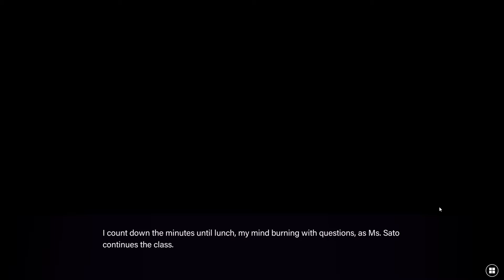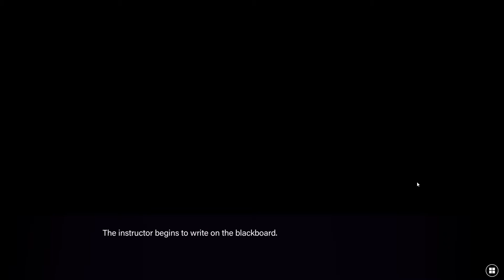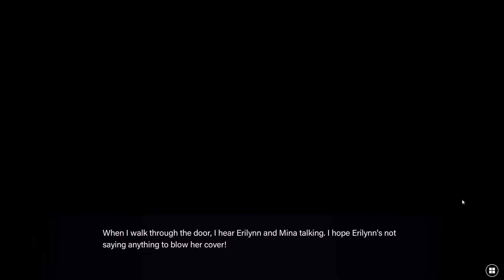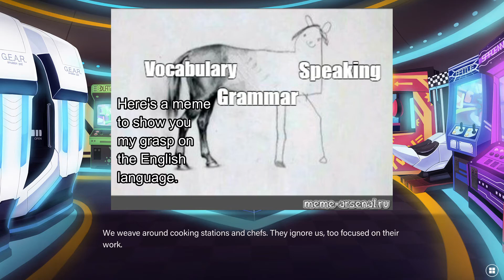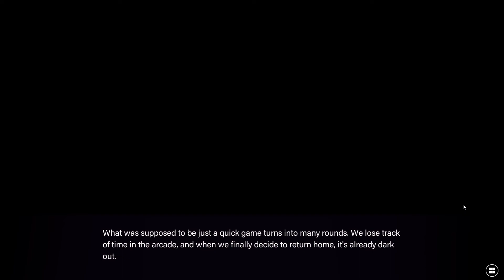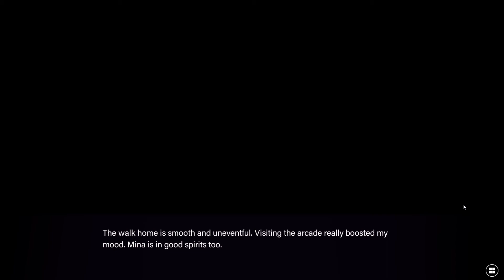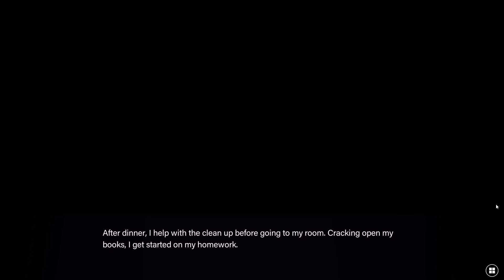Ethereal Enigma (Early Access): Part 3 - Paperwork and Arcade Visit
Another usual day at school, or is it? We also visit Kosei at his new job at the new arcade.

Ethereal Enigma is a choice-driven, slice of life visual novel featuring full voice-over and an intricate relationship system!

While returning home from his first day of high school, our Protagonist encounters a strange woman who encourages him to make a wish at the shrine. Although skeptical, he unwittingly summons Erilynn, a beautiful yet bold princess from another world! With no idea how she came here or how to send her back, the two must put aside their differences and work together to unravel the mystery. Now, high school isn’t the only thing on our protagonist’s mind. He must keep Erilynn’s identity a secret while searching for the elusive and mystifying old woman who started it all!

Intro & Outro: HERE WE ARE - Apple Bloom & Black Gryph0n